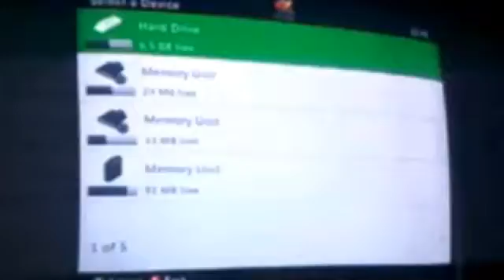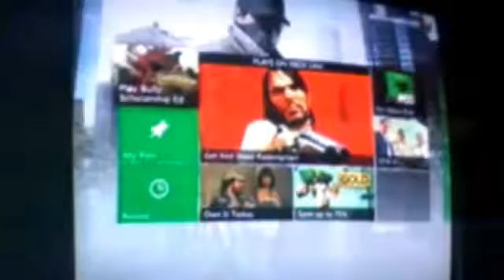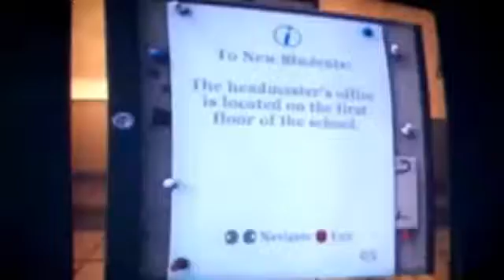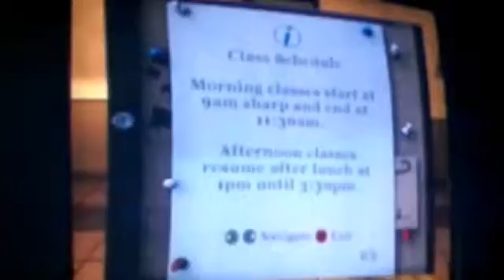Bully Scholarship Edition - Series: 2 - #1 Do you want a kiss?